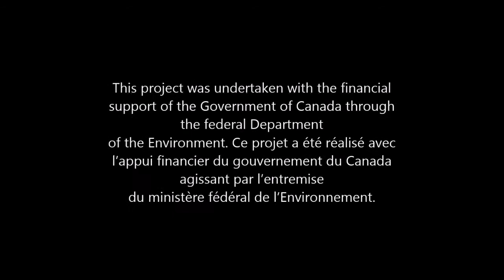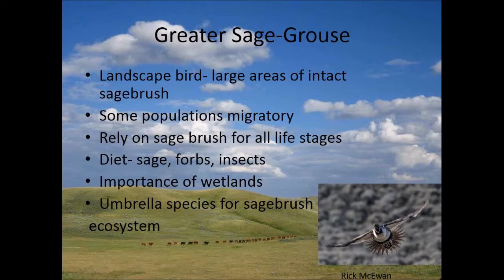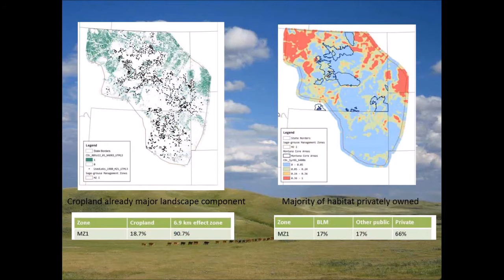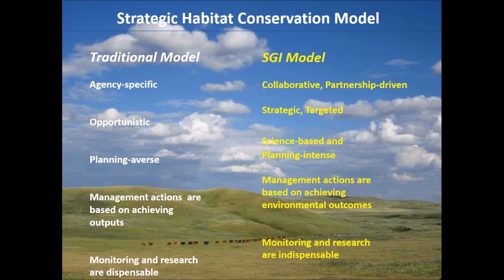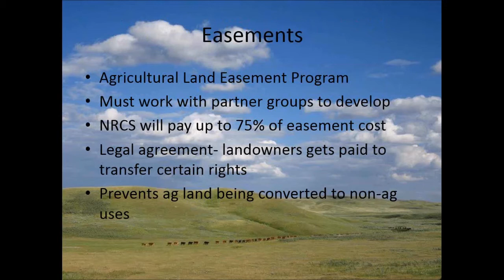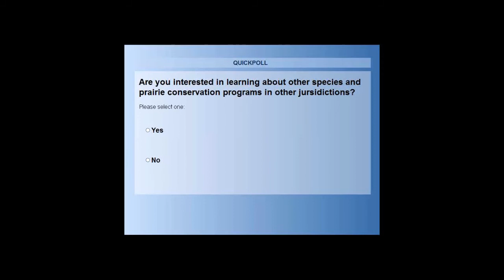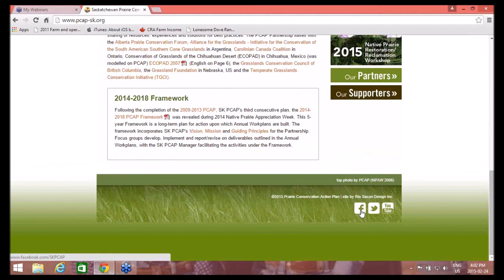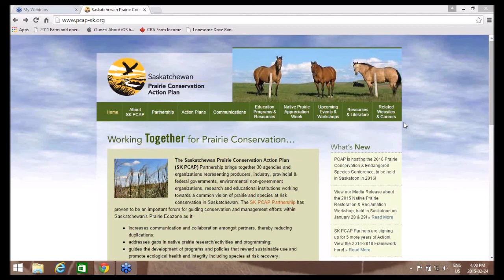Feb 24 Speaker Series 2015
Kelsey Molloy from NRCS discusses greater sage-grouse conservation efforts in the US and the Sage Grouse Initiative. **NOTE** unfortunately, due to technical challenges, the sound and slides do not match seamlessly for this presentation, and the second slide advance too quickly to the third. This time lag is carried throughout the remainder of the presentation. We apologize for any confusion this may cause.